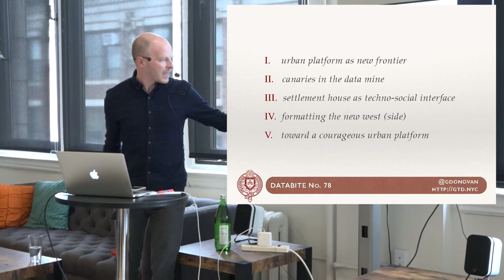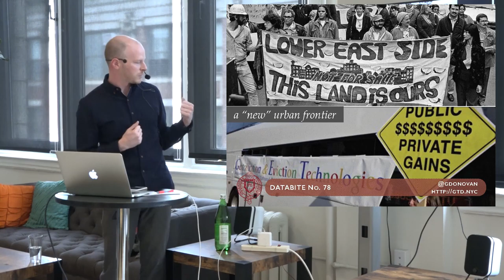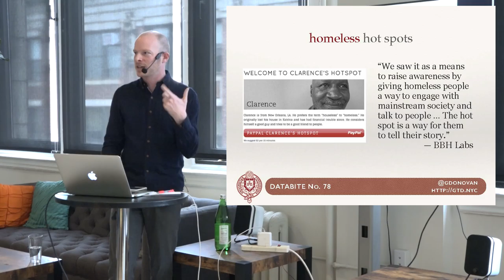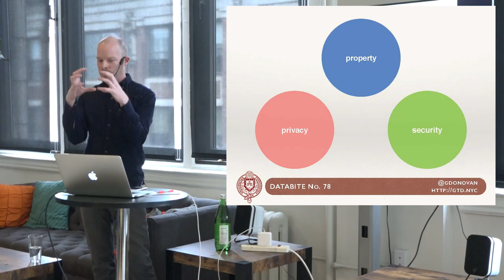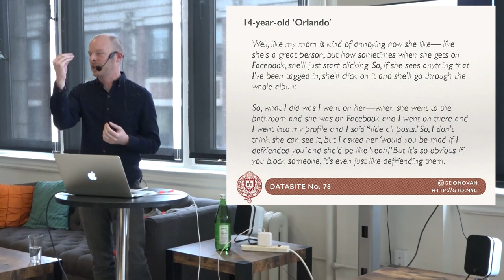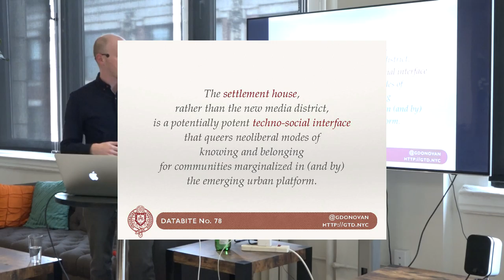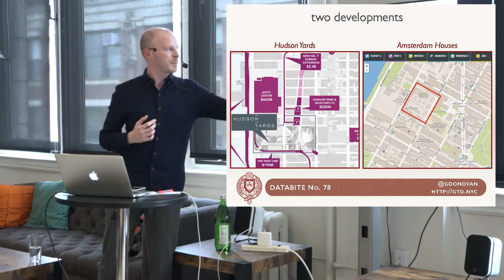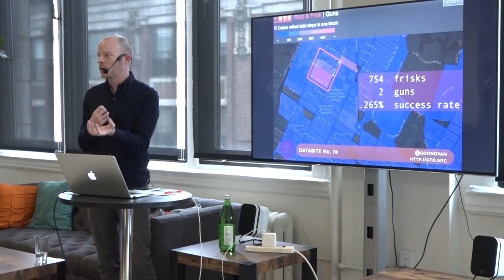Databite No. 78: Gregory Donovan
Gregory Donovan presents Social Networks and Settlement Houses: Remixing Modes of Knowing and Belonging in the Urban Platform:

    Gregory will situate the privatization of space and information as core components of “smart urbanism” and invite us to critically consider a more participatory and equitable mode of development that accounts for both a “right to the city” and a “right to research” for everyday people, especially youth. As urban youth grow up with smart phones and within smart homes, classrooms, and cities, their routines generate troves of data on daily life that are mined for both governance and profit. Despite being both a frequent source and object of this data mining, urban youth are among the least likely to be given a meaningful role in this process of knowledge production. Meanwhile, as urban economies become oriented toward digital and creative industry, gentrification is accelerated to make space for an incoming young, affluent, highly educated, and largely white, workforce. Although this emerging urban platform is mythologized as a more socially, environmentally, and economically efficient frontier, its creative destruction has been unevenly distributed among residents and across neighborhoods. Despite the big data shaping, and being shaped by, smart urbanism, more attention must be paid to the historical geography of inequity and injustice reproduced through these uneven forms of proprietary knowledge and spatial production.

    Gregory will draw from three NYC-based projects in order to question, as well as reimagine, what can be known and who can belong on the smart urban frontier. The first project is MyDigitalFootprint.ORG, a participatory research and design project with NYC youth that began by interviewing New Yorkers ages 14-19 and then involved five interviewees as co-researchers in a Youth Design and Research Collective (YDRC) to analyze interview findings through the collaborative design of an open source social network. The second project is Designing Smart Cities for Social Justice, a college service-learning course that partners with a settlement house on Manhattan’s Upper West Side in order to engage students in a community-based research project that asks how a smart urban design oriented towards social justice could help rework the current flows of wealth, opportunity, and privilege in New York City. The third project entails a recently initiated comparative ethnography of two housing developments, one public housing and one private real estate, on Manhattan’s West Side—a region last developed by Robert Moses in the 1950s and presently undergoing techno-social formatting for what Saskia Sassen has described as urban agglomeration in the digital era.